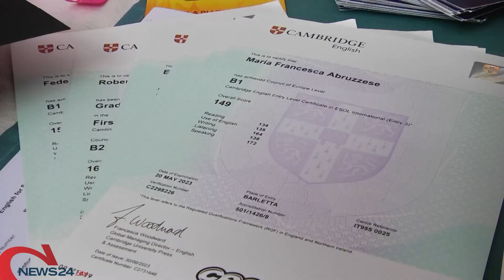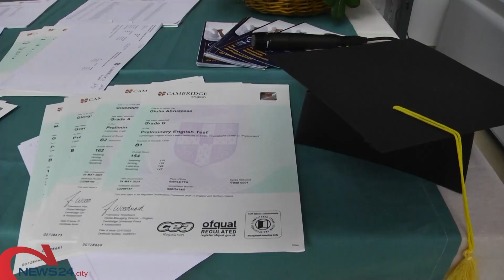ANDRIA | Consegnati gli attestati "Cambridge" agli studenti del liceo "Carlo Troya"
La cerimonia, ieri pomeriggio, nella biblioteca comunale "Ceci"